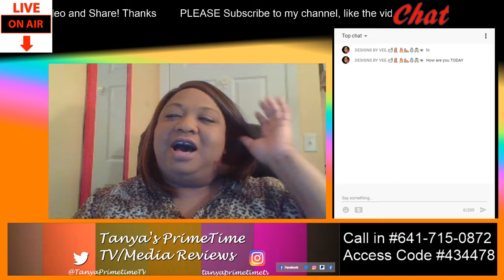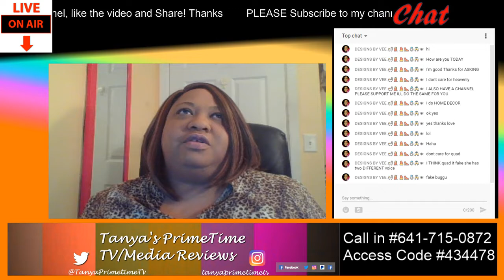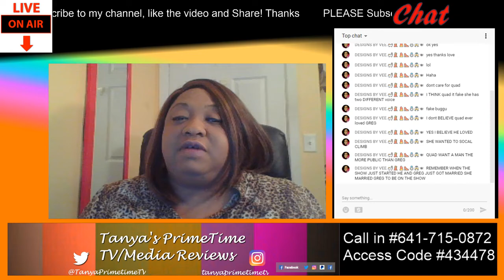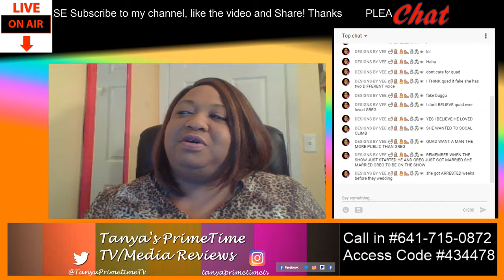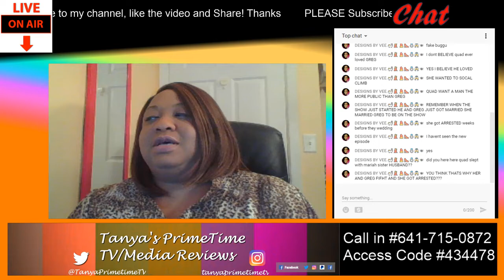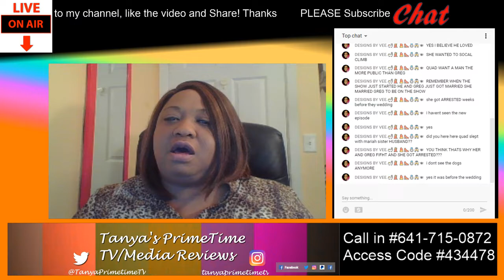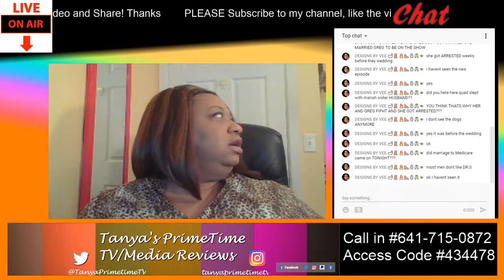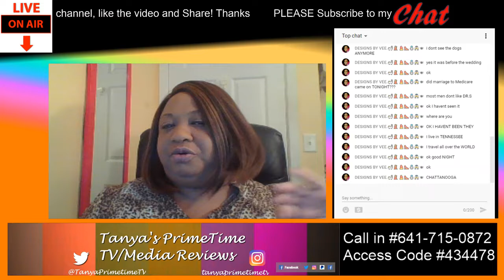Married to Medicine Review S6 Ep15 "Bottled Up Emotions"